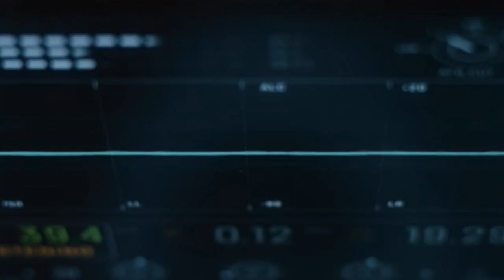George Clooney (Directed Films) - Ranked from Worst to Best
All 7 movies directed by George Clooney ranked from the worst to the best. Note this is just the movies that Clooney Directed, not everything he has acted in.